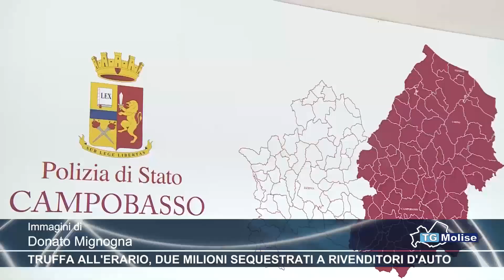Truffa all'Erario, due milioni sequestrati a rivenditori d'auto